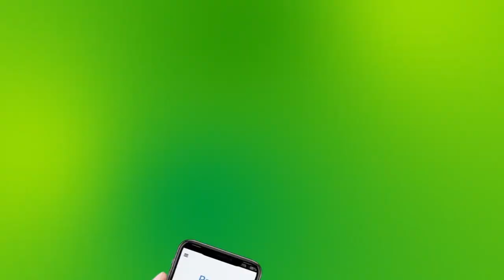Kulankii u dhaxeeyey dawlada fadaraalka somalia iyo maamul Goboleedyada ayaa la soo geba-gebeeyay